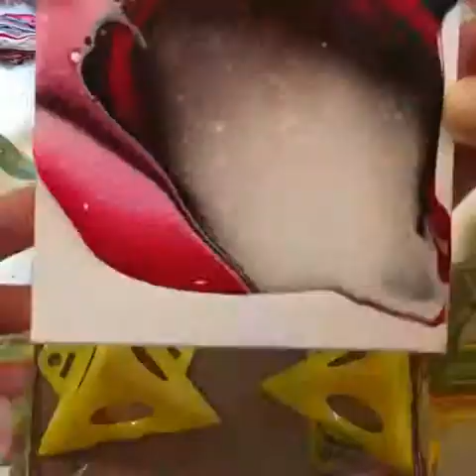DIY Room Decor! 15 Diy Room Decorating Ideas, DIY Ideas for Girls (DIY Wall Decor, Pillows, etc.)